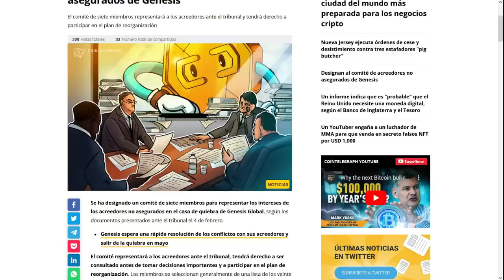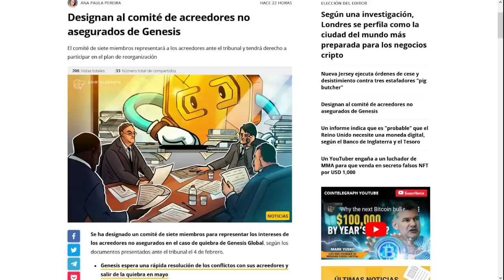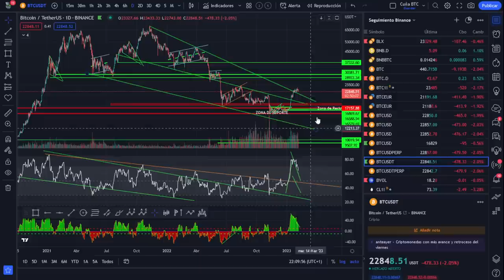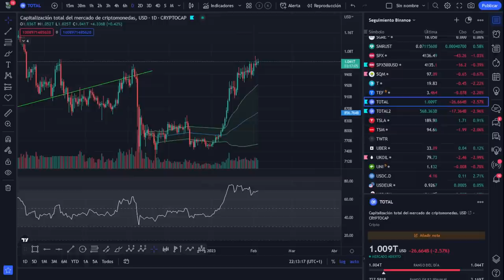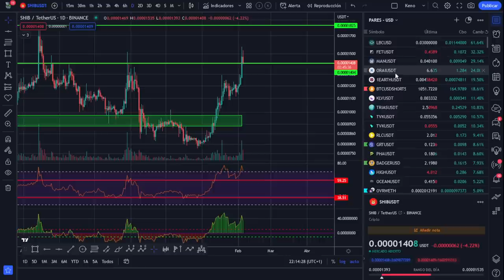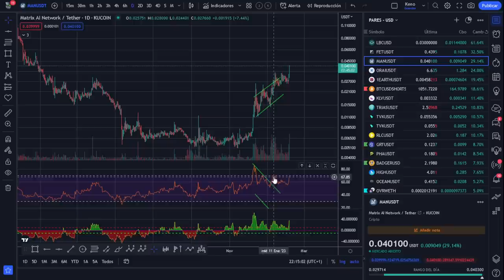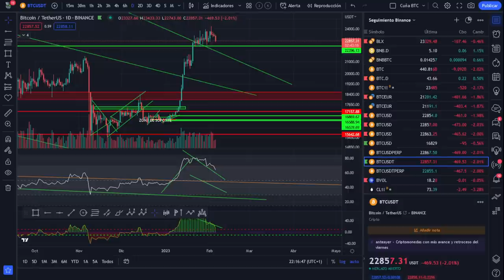👉👉¿Se alinearán los Astros en torno a Bitcoin?😱😱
🚀 BITCOIN💵💵💵 ¡LA MEJOR INVERSIÓN DE LA DÉCADA! 💵💵💵